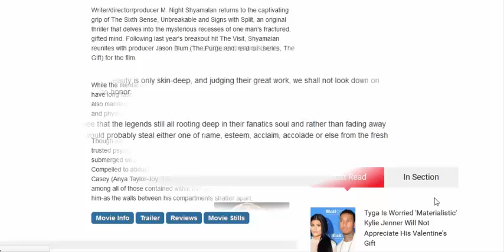Testing Times for International Law (part---3)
This article takes a preview in time of the significance of universal law. It does as such by taking the notable motivations behind global law as the purpose of takeoff for gliding universal law must take into account the truth of contemporary circumstances to be adequate.